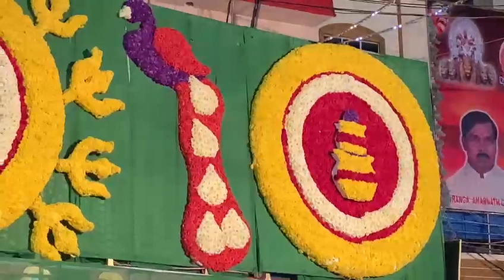Lal darwaza temple getting ready for bonalu 2022